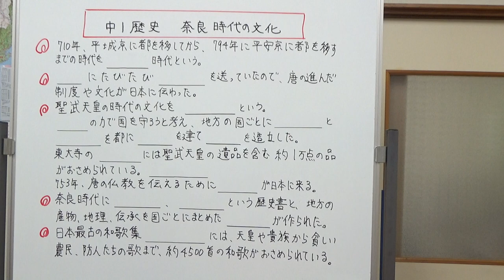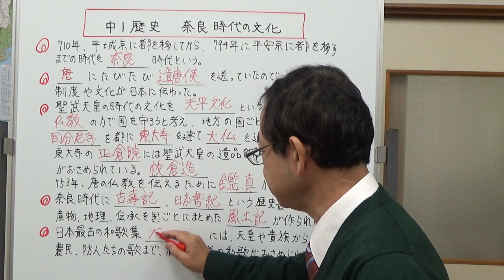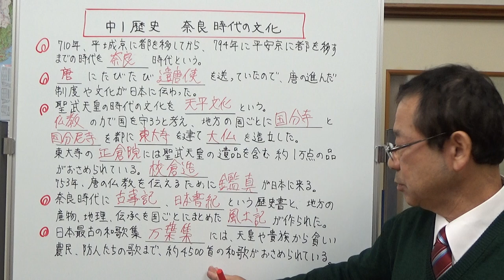中1歴史 奈良時代の文化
奈良時代は、しばしば唐に遣唐使を送っていたので唐の進んだ制度や文化が日本に伝わりました。その時代を代表するのが聖武天皇の時代の天平文化です。また、書物もたくさん編纂されました。
これらの奈良時代の文化について説明しました。